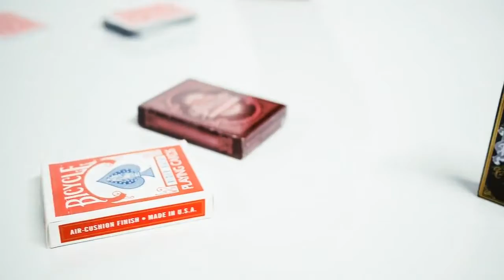Insight (gimmicks & DVD) by Tom Elderfield /Presented by Shin Lim Magic Trick